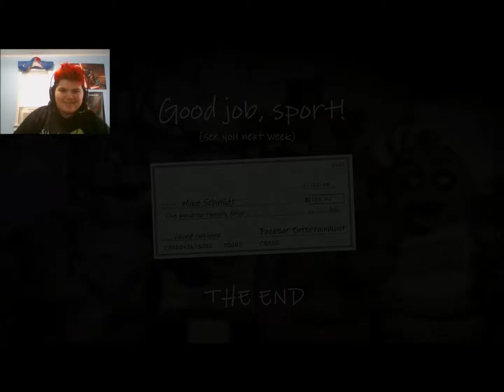Five Night's At Freddy's Night 5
It wasn't as hard as people made it out to be. I've done night 6 and that is hard.